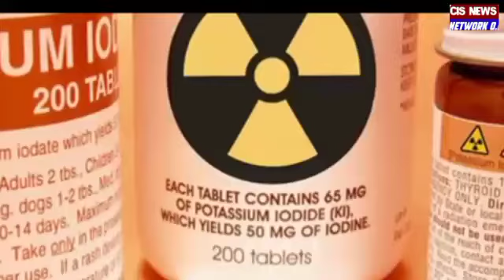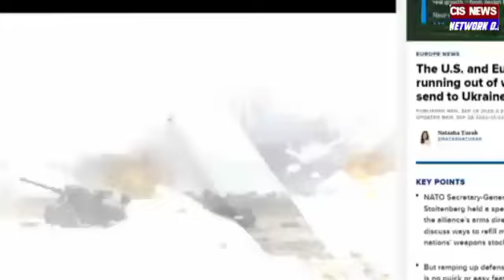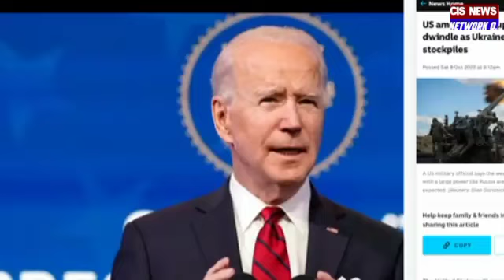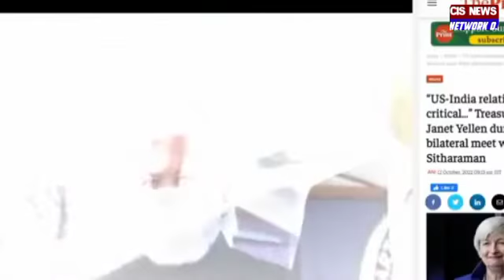ये तो खेल ही हो गया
Welcome to Cis News Network 0.1 Me
T90 Barrel Blast, Su-30MKI Life Extension, US PoK Visit & Remark
india drone registration
Indian Defence News:भारत के पास होंगे 2-2 Aero Engine,एक तरफ Safran और दूसरे तरफ Rolls Royce

In this we have discussed about
Expert Reviews, Features & Analysis from Africa, Asia-Pacific, Europe, Latin America, Middle East, North America and Australia,
world news in hindi, international news, global news headlines in hindi, दुनिया समाचार, दुनिया खबरें, विश्व समाचारIn this we have discussed about Current affairs ,Sea Breaker Missile, Brahmos, Tejas